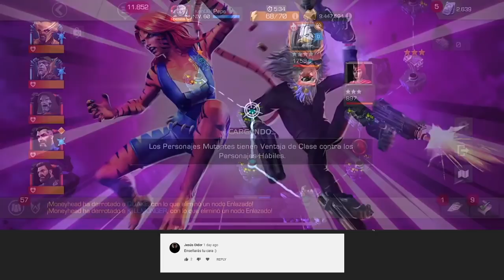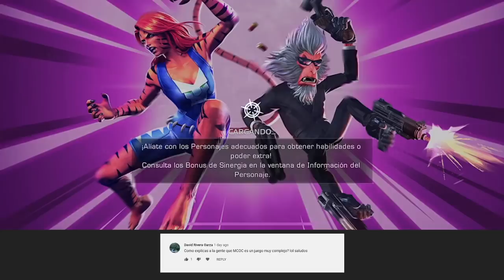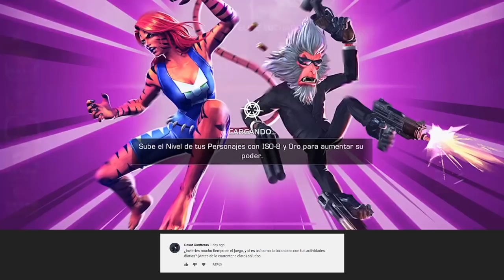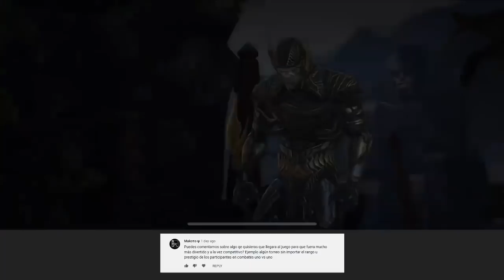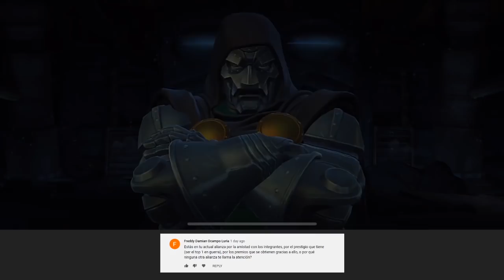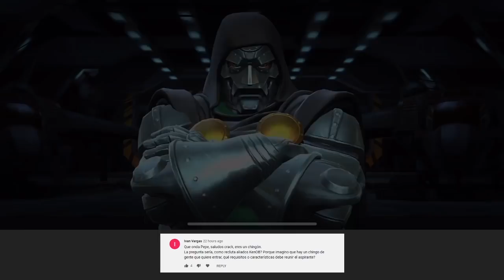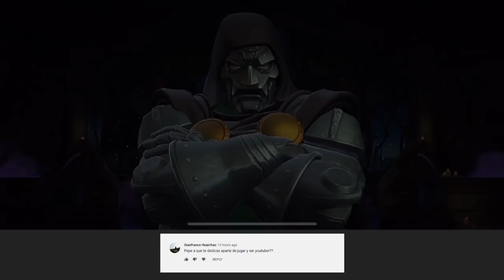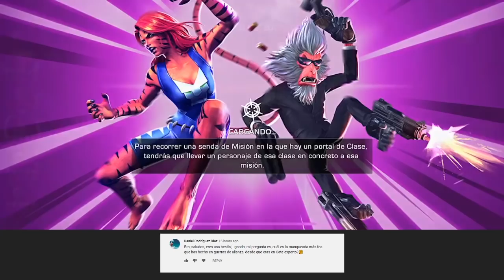RESPONDIENDO SUS PREGUNTAS 🤓🤓 | Marvel: Batalla de superhéroes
No pensé que fueran tan preguntones , jajajaja.

Saludos!